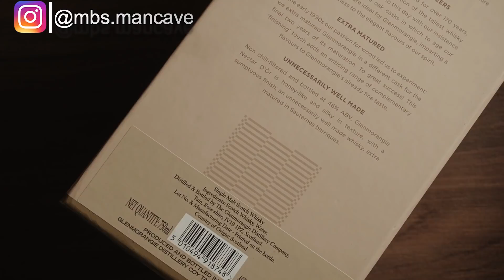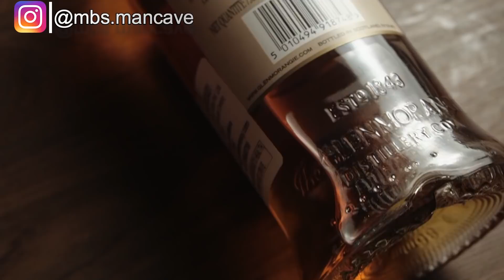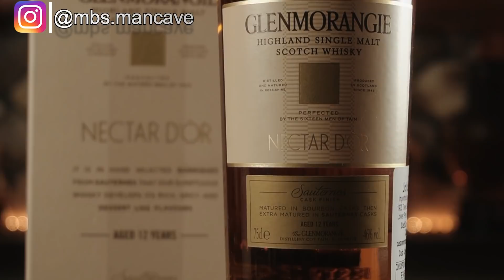Glenmorangie Nector D'or Whisky Review in Hindi